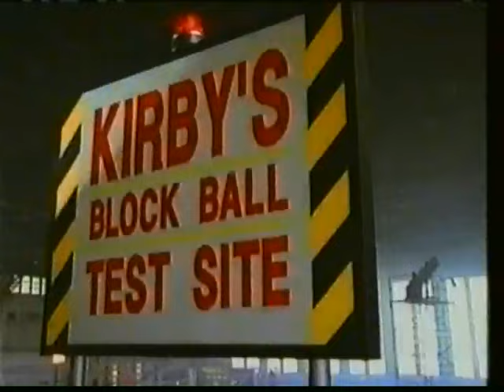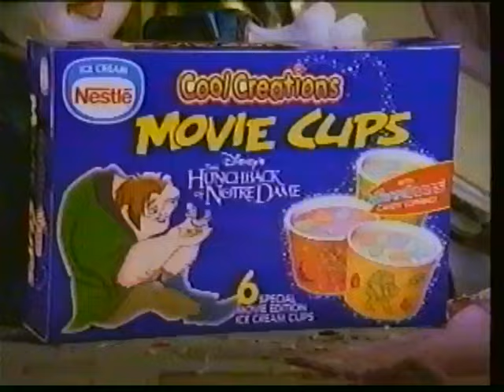Fox Kids commercials [June 24, 1996]